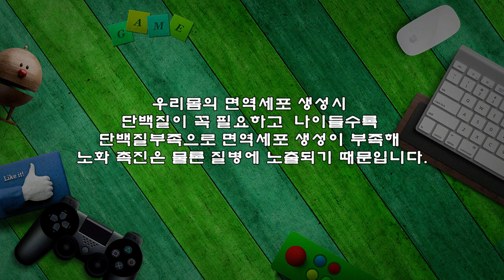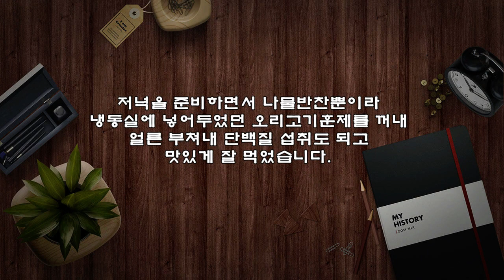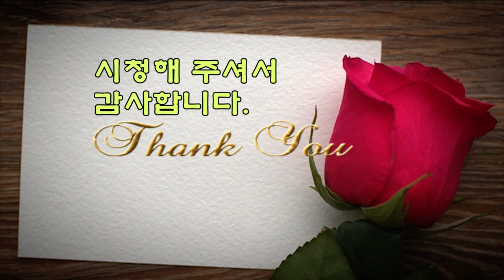냉파, 반찬없을 때 뚝딱! 오리고기훈제전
우리몸의 면역세포 생성시
단백질이 꼭 필요하고  나이들수록
단백질부족으로 면역세포 생성이 부족해
노화 촉진은 물론 질병에 노출되기 때문입니다.

※ 오리고기훈제전 레시피
▶ 재료 : 오리고기 훈제 150g, 홍초 1개, 청양초 1개, 계란 2개, 소금, 식용유 약간
▶ 만드는 순서
㉠ 고추는 잘게 다져 준비하고 계란, 소금과 함께 섞어준다.
㉡ 프라이팬에 식용유를 두르고 계란 옷을 입혀 앞뒤 노릇노릇 구워낸다.
㉢ 종이 타월에 기름기를 제거한다.

저녁을 준비하면서 나물반찬뿐이라
냉동실에 넣어두었던 오리고기훈제를 꺼내
얼른 부쳐내 단백질 섭취도 되고